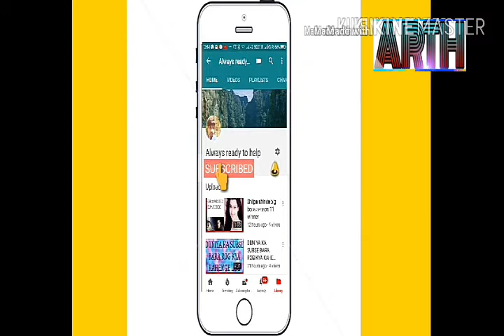WHAT IS CONFIDENCE ???/EYE OPENING VIDEO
Must watch video to overcome the illusion.WHAT IS CONFIDENCE ???/EYE OPENING VIDEO